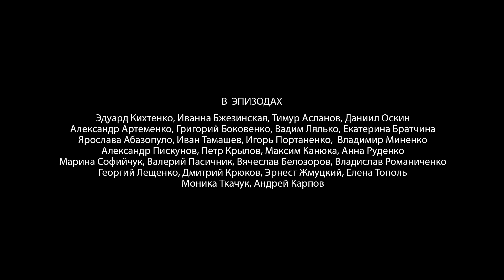ОТ НЕНАВИСТИ ДО ЛЮБВИ - ОДИН ШАГ ИЛИ БОЛЬШЕ? | УВЛЕКАТЕЛЬНАЯ МЕЛОДРАМА ЕЛЕНА И КАПИТАН - 1 СЕРИЯ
Елена Павлова ведёт успешную, как ей кажется — вполне счастливую жизнь. Форс-мажорные обстоятельства заставляют её пересмотреть свои ориентиры. Встреча с человеком, чью судьбу она когда-то невольно сломала, с человеком, имеющим право ненавидеть Елену, оказывается самой важной встречей в её жизни. Эта встреча приносит то единственное, чего женщине так не хватало — любовь…

*НЕ ПРОПУСТИТЕ!